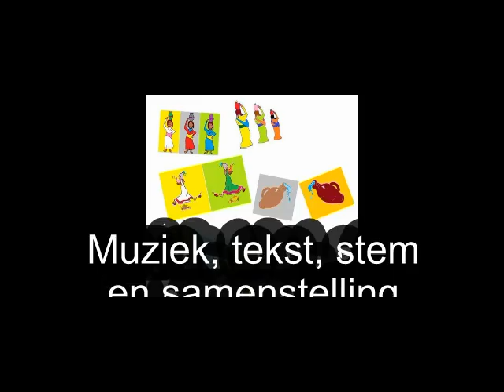houd de pot, loop niet te vlot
Houd de pot
Loop niet te vlot
Op je kop
En loop voorop
Met je handen in de zij
Zo vormen wij een rij

Even bukken voor de brug  (x3)
Door de knieën buigen

Houd de pot   (x2)
Op je kop
En loop voorop

Na een metertje of twee
Ja, ik loop net lekker mee
Doet die pot daar op mijn kop
Op eens behoorlijk rot
Hij schuift heen en weer
Ja, dat doet behoorlijk zeer
Als ik even balanceer
Dan staat tie echt wel weer
Maar het is toch echt te zot
Zo’n wiebelende pot

Op je kop
En loop voorop

Even springen niet te hoog  (x3)
Ik wil geen natte voeten

Houd de pot
Op je kop
En loop voorop

Nog even.. dan zijn wij thuis  (x3)
Eindelijke kunnen wij dan drinken..